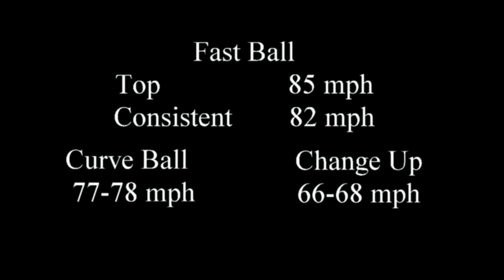travis dugan maxbat showcase 2014